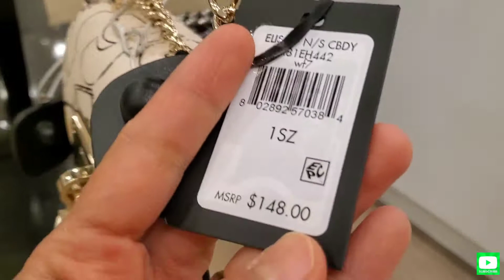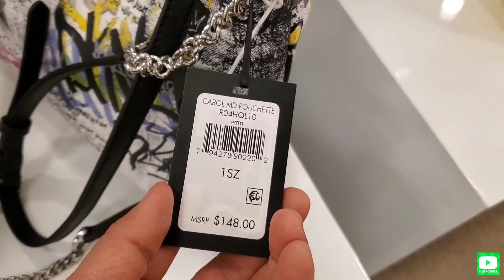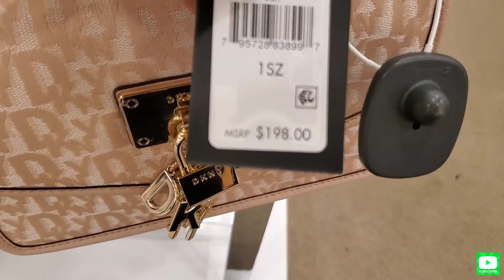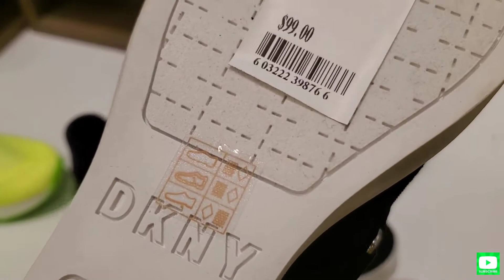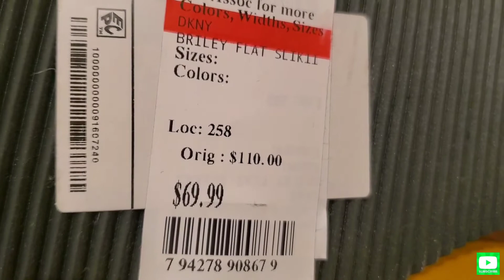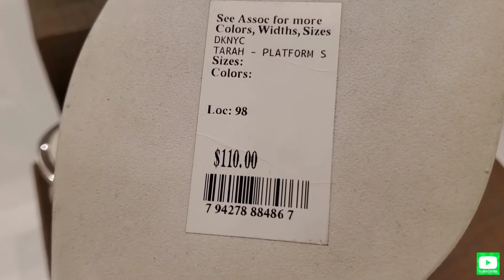MACY'S DKNY HANDBAGS AND SHOES CLEARANCE SALE